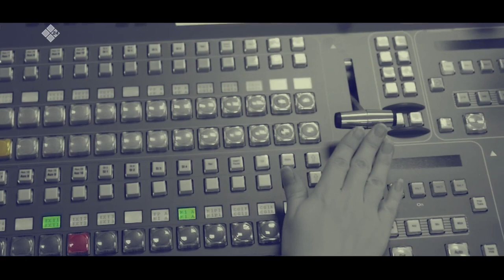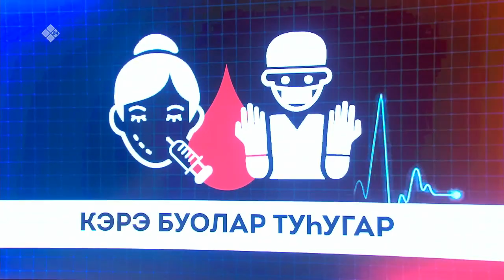«Талбан» биэриигэ: кэрэ буолуу туһугар ханнык ирдэбиллэри тутуһабыт? (15.06.22)